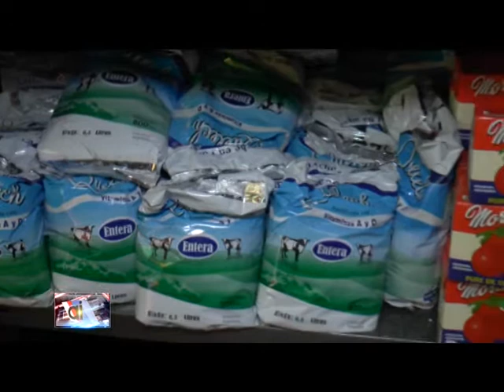Caritas Armstrong: actividades a lo largo del año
Gloria Grosso, referente de Caritas Parroquial en nuestra ciudad, mencionó las actividades que realizan a lo largo del año con todos los integrantes del grupo. Como por  ejemplo: la compra de mochilas, útiles escolares, juguetes, bolsones de mercadería y frazadas, que luego son entregados a quienes lo necesiten. Gloria, explicó que todo lo que recaudado es gracias a la colaboración de la gente y el dinero de la cuota societaria mensual.